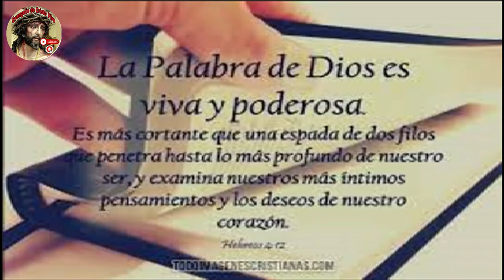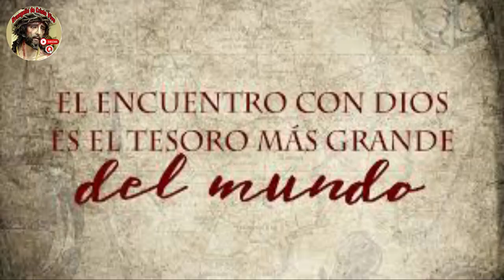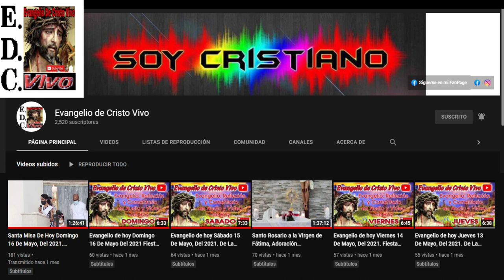Evangelio De hoy Martes 10 De Octubre Del #2023 De La 27ª Semana Del Tiempo Ordinario.